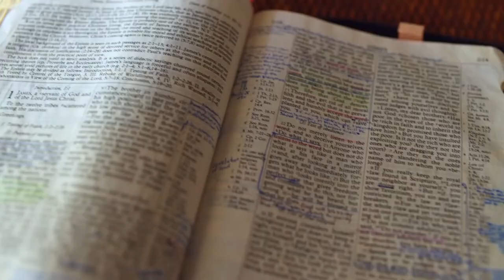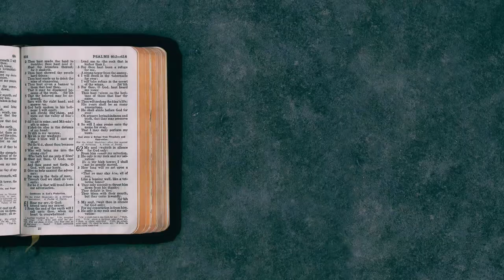Gott auf (m)einer Seite: 5. Mose 29:20-30:11